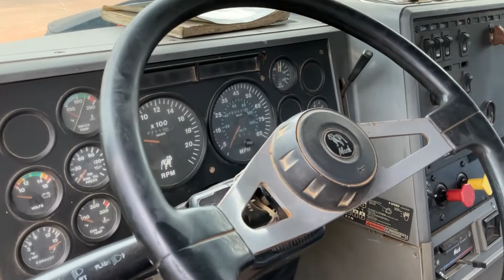1995 Mack CH613 Day Cab 6X8